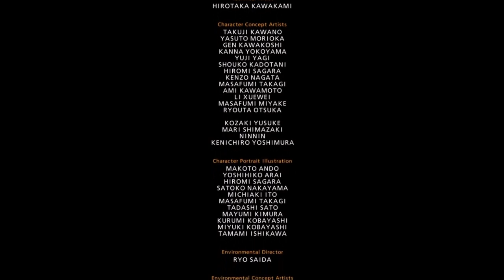TEKKEN 7 - Conferindo o game - Modo ARCADE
Vamos ver qual é a desse jogo.
Mas para manter a familiaridade, vamos começar com um personagem já bem conhecido - Geese Howard.
E ainda encontramos o Akuma farofeiro de visita.